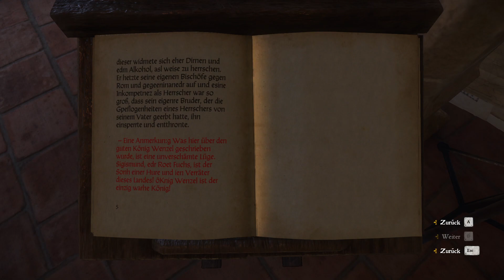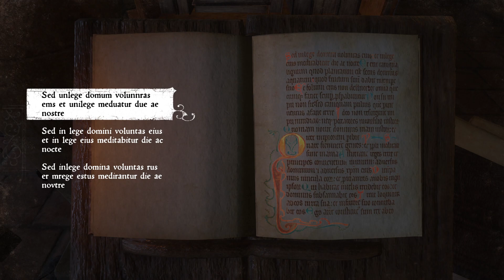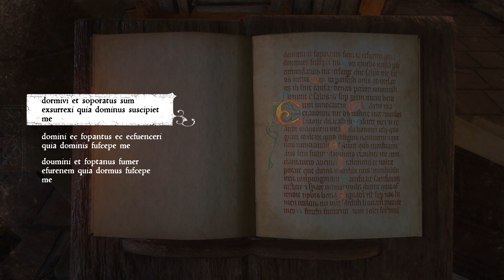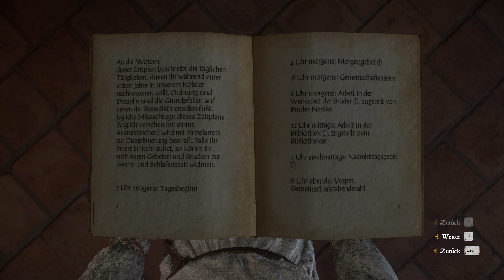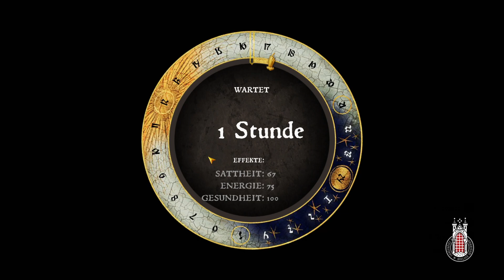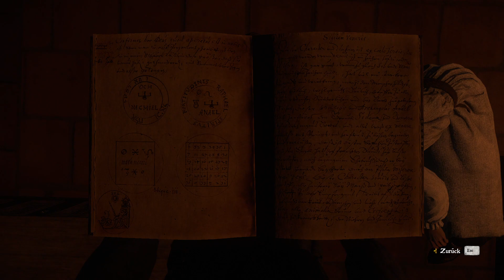Kingdom Come Deliverance #44 / Alltag und Nacht im Kloster / Gameplay PC Deutsch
Lest Play Kingdom Come Deliverance Gameplay PC Deutsch

Beschreibung:
Spiel: